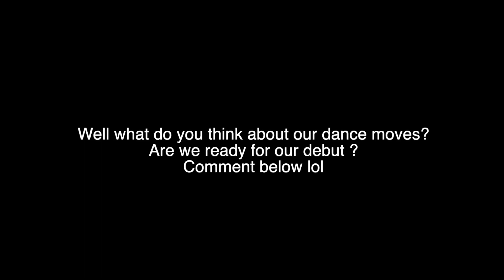ITZY - "WANNABE" M/V (REACTION VIDEO) Itzy reaction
You Can also find me on all other stream platforms under the name:
itsjust_razz

ashbyyt on all other socials!